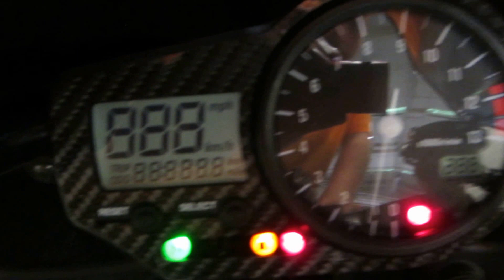2002 Yamaha YZF R1 #52